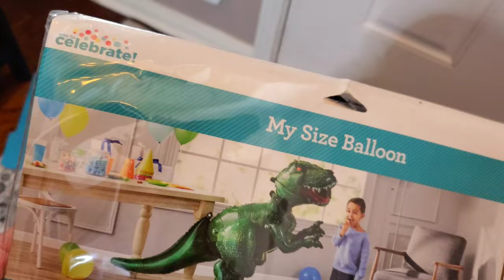GIANT Balloon T Rex Jurassic Battle! Inflating Surprise Airwalker Walmart Balloons With Helium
I surprise Aaron with a GIANT Dinosaur T-Rex balloon I found at Walmart.  We inflate the Tyrannosaurus Rex with helium and take him outside to see how good quality it is.  This balloon requires some assembly, and we show you how to inflate this really cool airwalker type balloon for Jurassic dinosaur World parties. We also got the helium tank from walmart.

We aim to show you accurate product information. Manufacturers, suppliers and others provide what you see here, and we have not verified it.
Bring your dinosaur party to life with decorations like our Way to Celebrate Dinosaur Airwalker Balloon. Measuring in at 45.3-inches by 51.25-inches and featuring a realistic dinosaur print, this awesome balloon is sure to have any dinosaur enthusiast roaring with excitement. It even comes complete with built-in magnets to help keep it weighed down, so it can really glide around your party. You can easily pair it up with other Way to Celebrate Airwalker Balloons and Way to Celebrate decorations to create the party of your dreams. This large dinosaur balloon is sold individually and is sure to make for many memorable photo opportunities. Any party venue will be dressed to impress when it's decorated with this Way to Celebrate Dinosaur Airwalker Balloon.

Way to Celebrate Airwalker Balloon, Dinosaur, 45" x 51":
Decorative and realistically-styled dinosaur balloon
Balloon measures 45.3" x 51.25"
Airwalker balloon glides across the ground
Built-in magnets help keep it weighed down
Perfect for birthday parties
Specifications
Brand
WAY TO CELEBRATE!

GIANT Surprise Tyrannosaurus Rex Jurassic Party Balloon Inflating Walmart Balloons Helium